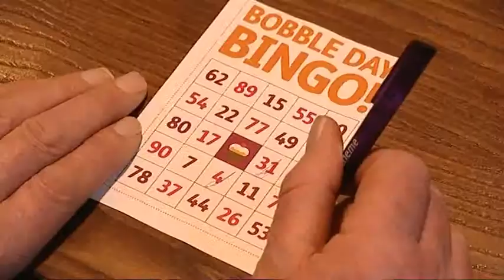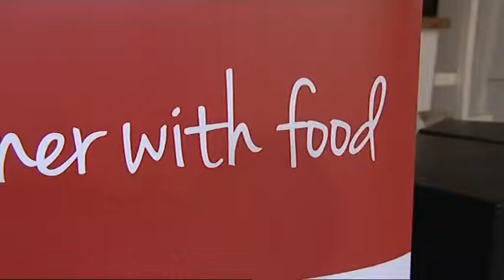Come Dine With Us - Bishop Auckland College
Our partnership with Age UK County Durham's 'Come Eat Together' lunch club has been nominated for a National Lottery Award. Vote now!!